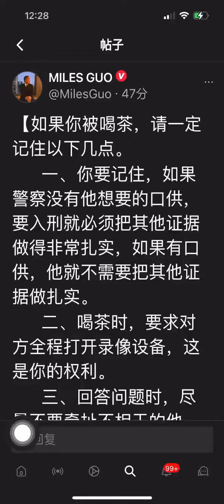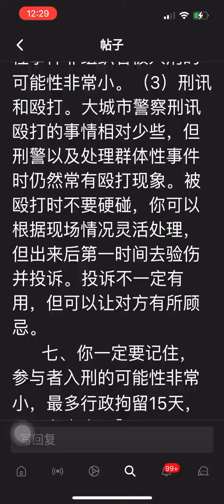全网独家！中共 秋后算帐，抓每个参与抗议的人，被抓了怎么办，看视频！